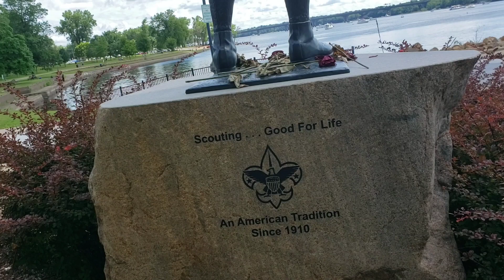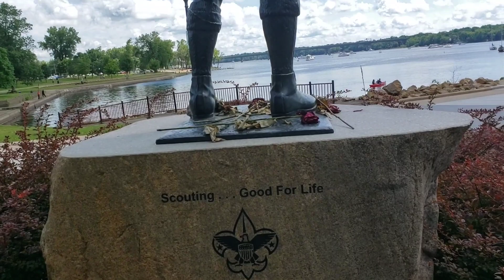Mus ua si hudson wisconsin